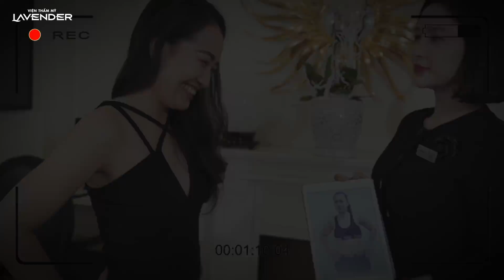Giật mình loạt KH hết sồ sề ngấn mỡ sau 2 buổi, tự tin diện đồ body - VTM Lavender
Thoát khỏi ám ảnh mặc đồ body lộ ngấn mỡ sồ sề chỉ sau 2 buổi Contri Plus, loạt khách hàng tự tin diện váy bó, quần ngắn, áo dây khoe vóc dáng thon gon, nuột nà. Họ đã thành công và bạn có muốn như họ?

HỆ THỐNG VIỆN THẨM MỸ LAVENDER

🏥 Hà Nội - 19 Điện Biên Phủ - Quận Ba Đình
🏥 Tp. HCM - 33 -35 Bà Huyện Thanh Quan - Phường 6 - Quận 3